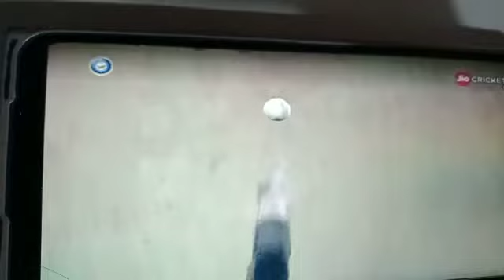India women vs australia women||India won the match||Richa Ghosh on the 🔥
richa ghose on the 🔥 doston richa Ghosh ne is match me bahut hi behtreen pari kheli hai